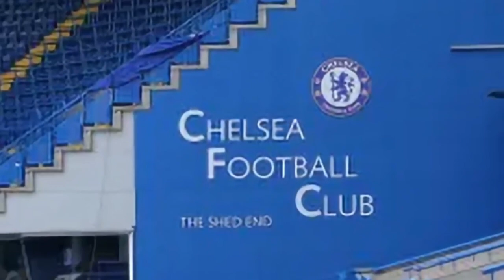The Blue Day Podcast Special with Co-Host Milan Lalkovic!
This is Episode 155 of 'The Blue Day Podcast'.

This particular episode is our Season Review 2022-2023. Here, former Chelsea academy footballer Milan Lalkovic reviews Chelsea's disastrous season which includes many signings, many defeats & numerous managerial changes.

Carefree